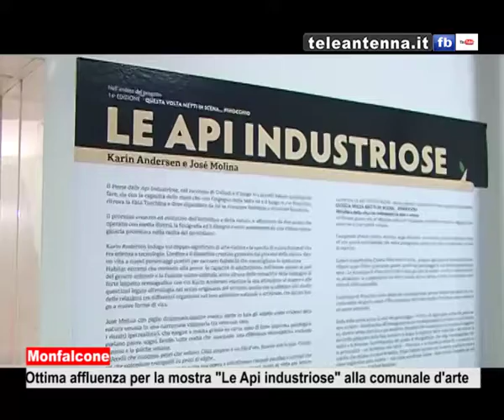La mostra Le api industriose alla galleria comunale d'arte contemporanea di Monfalcone ha riscontrat